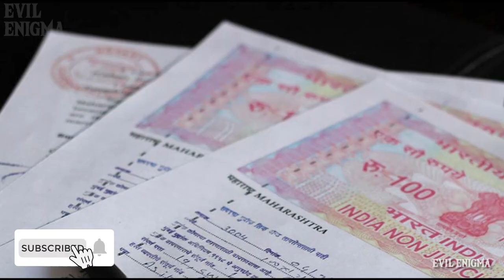मज़दूर की आत्मा का श्राप | 1.5 लाख के घर की कहानी | Hyderabad Haunted House | Sitaphal Mandi GHOST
Iss video hum aapko Hyderabad ke ek aur Haunted Ghar ke baare me batayenge jisko 1.5 Lakh ya 1.5 Peti ka ghar bhi kaha jata hai.